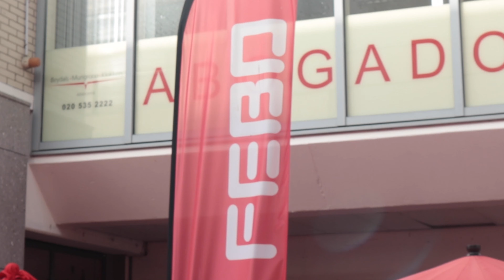Student Verkent de Bijlmer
De reputatie van Bijlmer ligt niet bij iedereen even hoog. Maar wat valt hier eigenlijk allemaal te beleven? Student Verkent zoekt het voor je uit!